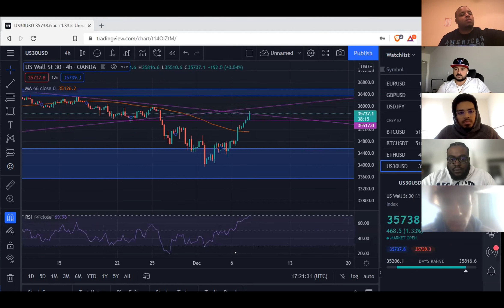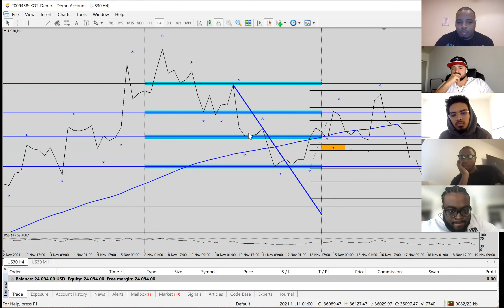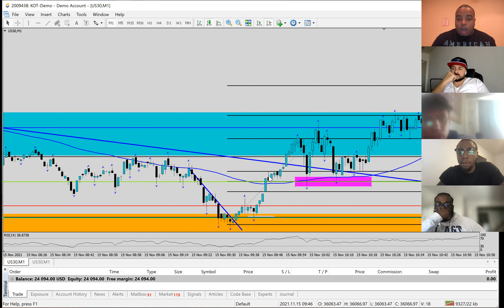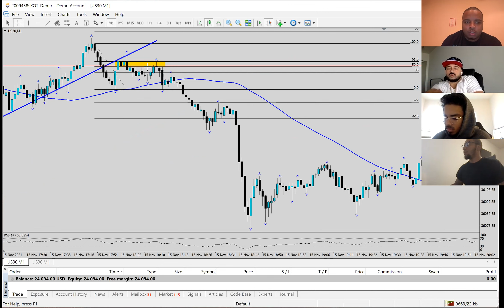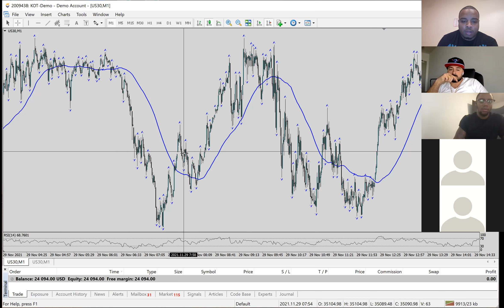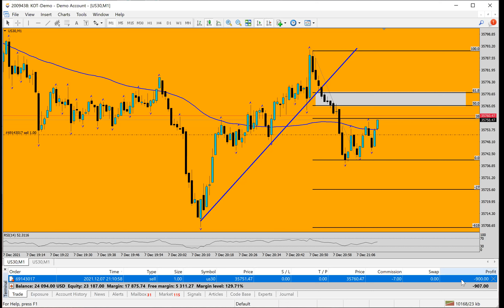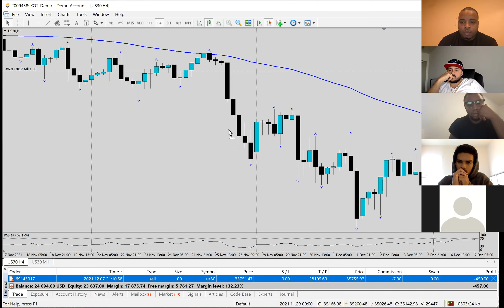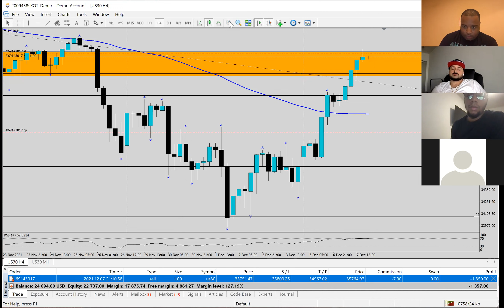H4 Line Chart Trading US30